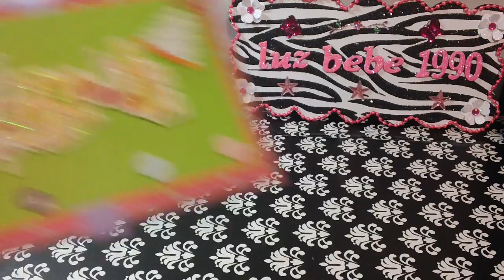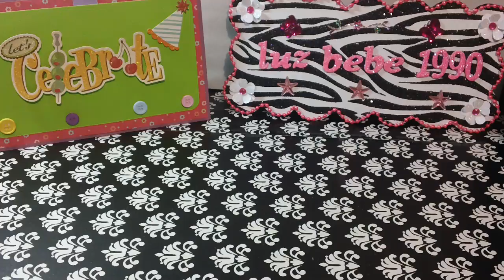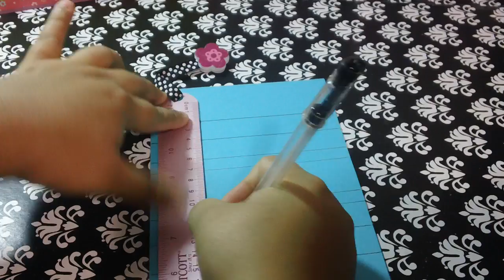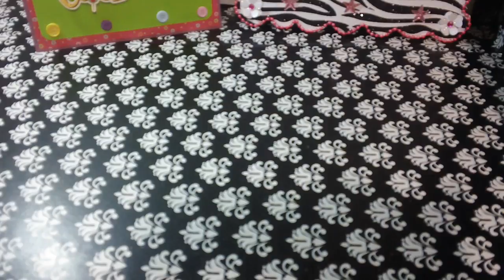Tarjeta de Cumpleanos Pastel POP UP //ORIGINAL//